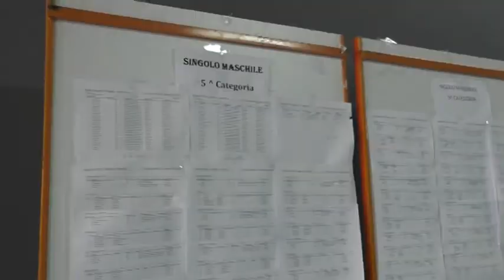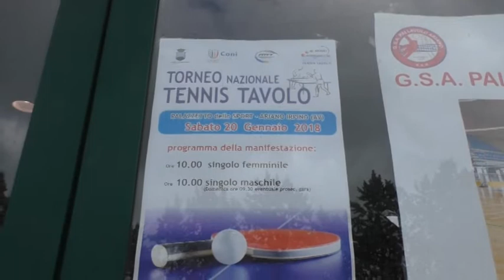Tennis Tavolo, 150 atleti ad Ariano per i Campionati Nazionali